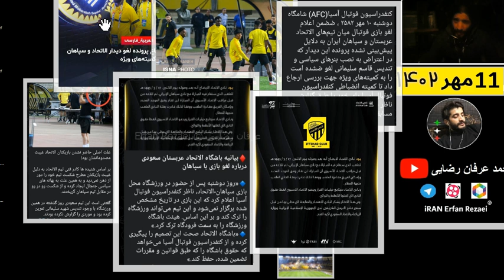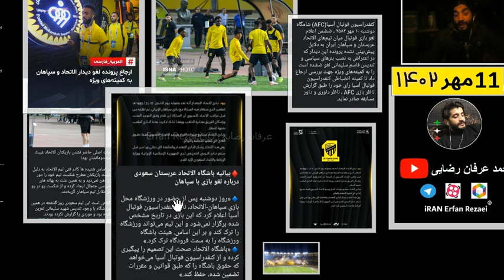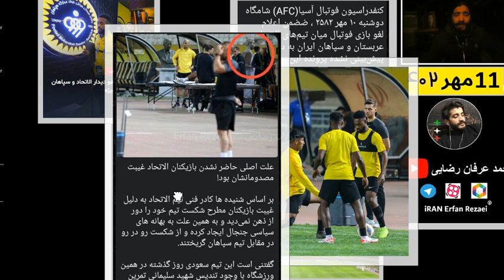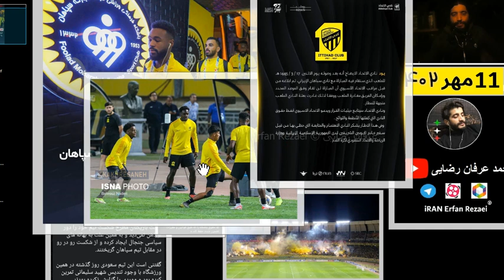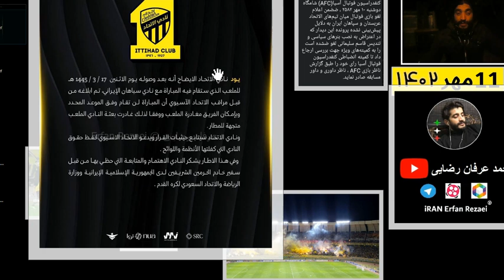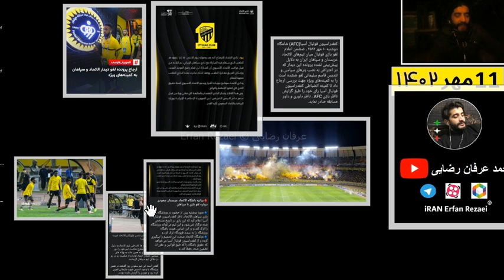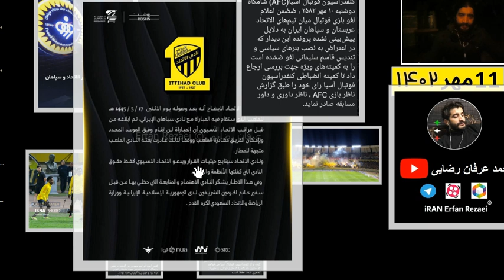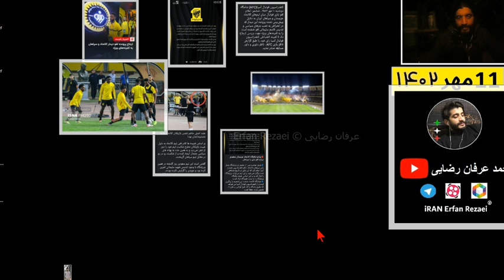پیچیده تر شدن پرونده بازی سپاهان و الاتحاد/علت اصلی لغو بازی؟هنوز معلوم نیست❗⚽ 😑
علت اصلی لغو بازی فولاد مبارکه سپاهان و تیم الاتحاد عربستان سعودی هنوز به طور دقیق مشخص نیست و تا مشخص شدن ماجرا باید صبر کرد تا سازمان afc نتیجه کمیته انظباطی را اعلام کند.
خبر فوری اخبار ورزشی ایران خبر_فوری اخبار ایران سپاهان فوتبال خلاصه بازی آپارات اسپرت ورزش سه آپارات اسپرت
مربوط به بازی سپاهان و الاتحاد در ورزشگاه نقش جهان در تاریخ 10 مهر 1402. وجنجال و حواشی مربوط به مجسمه سردار قاسم سلیمانی.
امروز 11 مهر 1402/ محمد عرفان رضایی ایران
بیانیه باشگاه الاتحاد عربستان سعودی درباره لغو بازی با سپاهان

«روز دوشنبه پس از حضور در ورزشگاه محل بازی سپاهان-الاتحاد، ناظر کنفدراسیون فوتبال آسیا اعلام کرد که این بازی در تاریخ مشخص شده برگزار نمی‌شود و این تیم می‌تواند ورزشگاه را ترک کند و بر این اساس. هیئت باشگاه ورزشگاه را به سمت فرودگاه ترک کرد.»
«باشگاه الاتحاد صحت این تصمیم را پیگیری کرده و از کنفدراسیون فوتبال آسیا می‌خواهد که حقوق باشگاه را که طبق قوانین و مقررات تضمین شده، حفظ کند.»
برنامه ورزشی سعودی «اکشن» به نقل از منبعی خبر داد تیم الاتحاد یک روز پیش از مسابقه از مسوولان سپاهان خواسته مجسمه سردار قاسم سلیمانی را از زمین بردارند و آنان نیز قول داده‌اند این اقدام صورت می‌گیرد.
 بیانیه باشگاه الاتحاد درباره لغو بازی با سپاهان
 «پس از حضور در روز دوشنبه در ورزشگاهی که بازی در آن برگزار می شود، ناظر کنفدراسیون فوتبال آسیا به وی اعلام کرد که این بازی در تاریخ مشخص شده برگزار نمی شود و این تیم می تواند ورزشگاه را ترک کند و بر این اساس. هیئت باشگاه ورزشگاه را به سمت فرودگاه ترک کرد.»

«در این زمینه، باشگاه از توجه و پیگیری‌های سفیر خادم حرمین شریفین در جمهوری اسلامی ایران، وزارت ورزش و فدراسیون فوتبال عربستان، تشکر می‌کند.»
Al Ittihad are refusing to play AFC Champions League game vs Sepahan
شب جنجالی نقش جهان؛ الاتحاد به میدان نیامد!
دیدار سپاهان ایران و الاتحاد عربستان به دلیل عدم حضور نماینده عربستان در زمین مسابقه برگزار نشد.
به گزارش فوتبال 360، هواداران سپاهان خود را به ورزشگاه نقش جهان اصفهان رسانده بودند